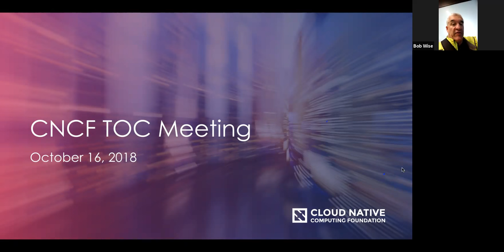CNCF TOC Meeting - 2018-10-16